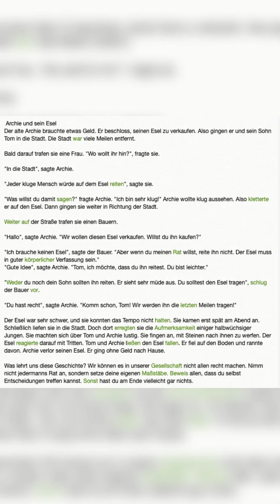Story026DEU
Studying German with stories:  Archie and His Donkey
Deutsch lernen mit Geschichten:  Archie und sein Esel
Học tiếng Đức qua những câu chuyện:  Archie và con lừa của anh ấy
('Archie and His Donkey' adapted from "Essential English" ,  Paul Nation 2018)
 Archie und sein Esel
Der alte Archie brauchte etwas Geld. Er beschloss, seinen Esel zu verkaufen. Also gingen er und sein Sohn Tom in die Stadt. Die Stadt war viele Meilen entfernt.

Bald darauf trafen sie eine Frau. "Wo wollt ihr hin?", fragte sie.

"In die Stadt", sagte Archie.

"Jeder kluge Mensch würde auf dem Esel reiten", sagte sie.

"Was willst du damit sagen?" fragte Archie. "Ich bin sehr klug!" Archie wollte klug aussehen. Also kletterte er auf den Esel. Dann gingen sie weiter in Richtung der Stadt.

Weiter auf der Straße trafen sie einen Bauern.

"Hallo", sagte Archie. "Wir wollen diesen Esel verkaufen. Willst du ihn kaufen?"

"Ich brauche keinen Esel", sagte der Bauer. "Aber wenn du meinen Rat willst, reite ihn nicht. Der Esel muss in guter körperlicher Verfassung sein."
"Gute Idee", sagte Archie. "Tom, ich möchte, dass du ihn reitest. Du bist leichter."

"Weder du noch dein Sohn sollten ihn reiten. Er sieht sehr müde aus. Du solltest den Esel tragen", schlug der Bauer vor.

"Du hast recht", sagte Archie. "Komm schon, Tom! Wir werden ihn die letzten Meilen tragen!"

Der Esel war sehr schwer, und sie konnten das Tempo nicht halten. Sie kamen erst spät am Abend an. Schließlich liefen sie in die Stadt. Doch dort erregten sie die Aufmerksamkeit einiger halbwüchsiger Jungen. Sie machten sich über Tom und Archie lustig. Sie fingen an, mit Steinen nach ihnen zu werfen. Der Esel reagierte darauf mit Tritten. Tom und Archie ließen den Esel fallen. Er fiel auf den Boden und rannte davon. Archie verlor seinen Esel. Er ging ohne Geld nach Hause.

Was lehrt uns diese Geschichte? Wir können es in unserer Gesellschaft nicht allen recht machen. Nimm nicht jedermanns Rat an, sondern setze deine eigenen Maßstäbe. Beweis allen, dass du selbst Entscheidungen treffen kannst. Sonst hast du am Ende vielleicht gar nichts.